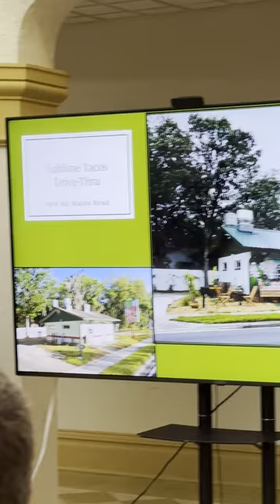Sublime Taco City of Gainesville Beautification award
The City of Gainesville recognized Sublime Taco as being an exemplary business for the refresh that it underwent that adds to the wonderful charm of Gainesville, Florida. They also have fantastic Tacos!